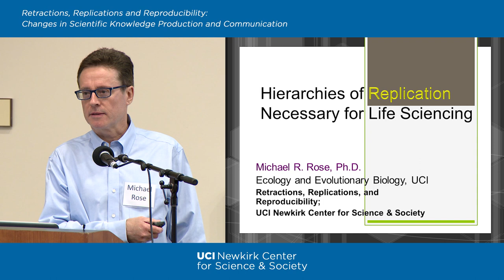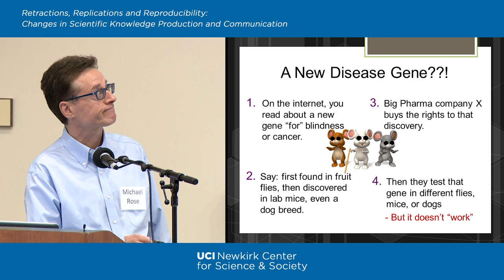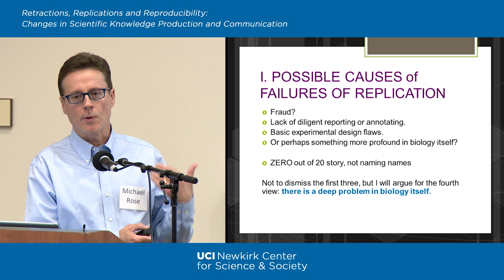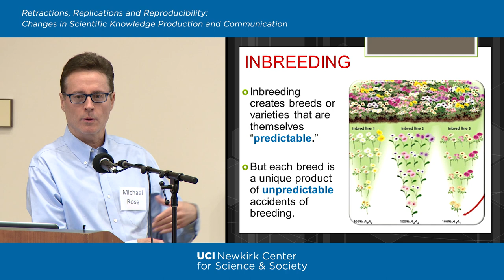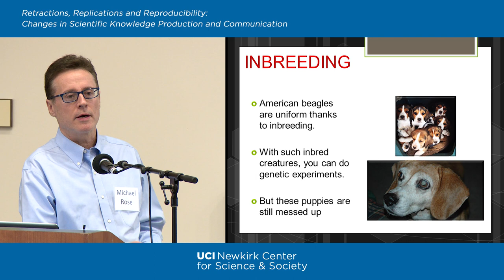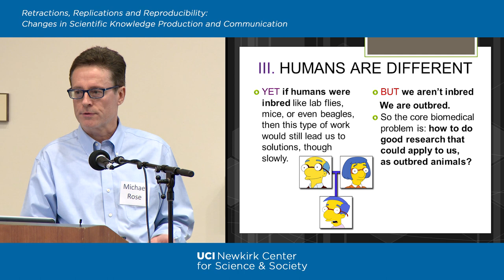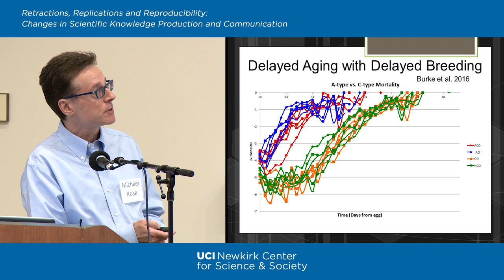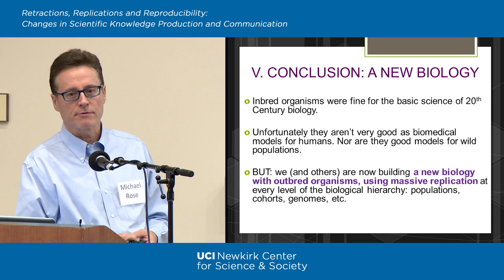Michael Rose - Hierarchies of Replication Necessary for Life Sciencing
Bursts of media coverage of retracted scientific articles and failures to replicate and reproduce scientific findings have led to a widespread sense of crisis in the familiar forms of scientific knowledge production and communication. Is the language of crisis warranted, or is this how science has always worked? How are technological changes in the communication of scientific results affecting the process of scientific knowledge production? Are there genuine knowledge crises in certain scientific fields (such as medicine or social science)? What solutions are available for these problems, and how can new scholars move forward with both confidence and integrity in this environment?

This program will be appropriate to all campus personnel and community members interested in how the process of scientific communication may affect their role as producers and consumers of scientific knowledge